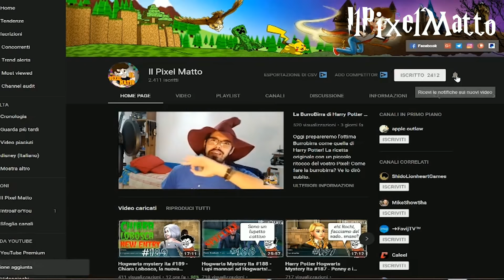Finalmente Crosta! Il topo maledetto! - Hogwarts mystery ita #266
Buonsalve ragazzi! Oggi finalmente troviamo Crosta, il topo maledetto! Ma sarà finalmente finita?

Benvenuti in Harry Potter Hogwarts Mystery, ogni giorno nuove avventure in questo fantastico mondo magico!
Ogni giorno su hogwarts mystery duello, Merula, Rowan, Ben e tanti altri personaggi ci faranno compagnia in questo mondo di Harry Potter!

La grafica del mio canale è gentilmente offerta da Linda Attivissimo:
Linda065cliva.deviantart.com